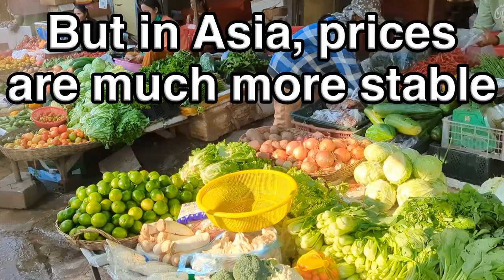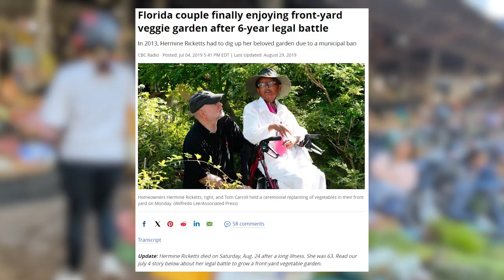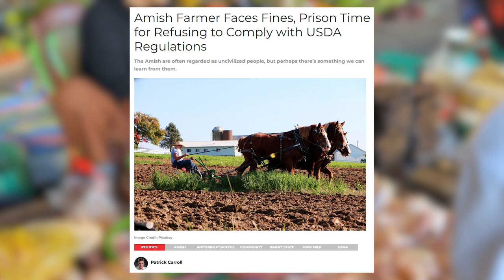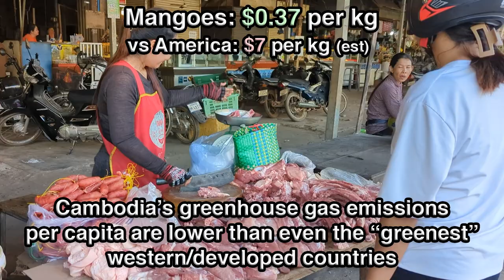Why Cambodia’s Groceries are Unbelievably Cheap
Inflation, what inflation? I love grocery shopping in Cambodia! Some people still don't believe me when I tell them how low the prices are! Here is a video breaking down all of the costs of common food/groceries. Spoiler: Everything is a lot cheaper than you think.